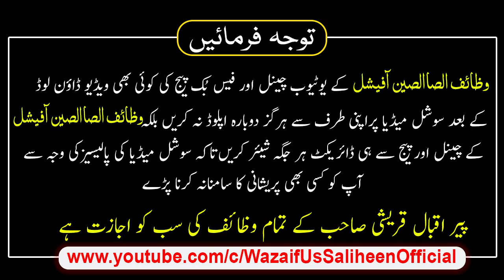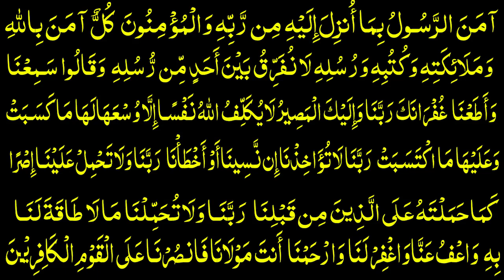Rabi Ul Sani Ke 3nd Jumma Ka Wazifa | Jadu Jinnat Ke War Se Bachne Ka Wazifa | Peer Iqbal Qureshi